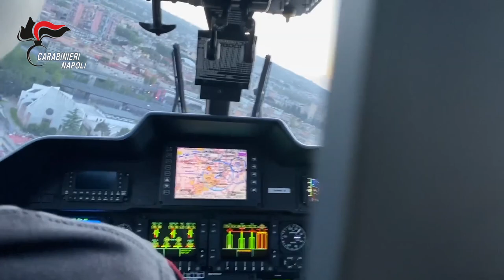Carabinieri arrestano 13 persone Colpiti i clan di Scampia coalizzatisi in un sequestro di persona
Napoli: Alle prime ore del mattino, i Carabinieri della Compagnia Napoli Vomero, a conclusione di articolate indagini coordinate dalla Direzione Distrettuale Antimafia di Napoli, hanno dato esecuzione all’ordinanza di custodia cautelare in carcere emessa dal G.I.P. presso il Tribunale di Napoli nei confronti di 13 soggetti, gravemente indiziati di sequestro di persona a scopo di estorsione con l’aggravante dal metodo mafioso.